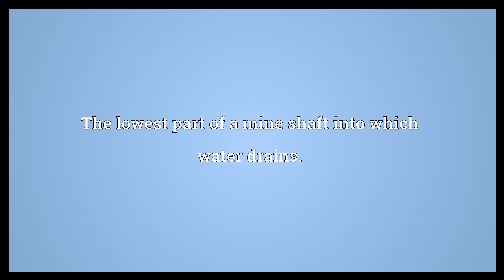Sump Meaning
Video shows what sump means. A hollow or pit into which liquid drains, such as a cesspool, cesspit or sink.. The lowest part of a mine shaft into which water drains.. A completely flooded cave passage, sometimes passable by diving..  Sump Meaning. How to pronounce, definition audio dictionary. How to say sump. Powered by MaryTTS, Wiktionary